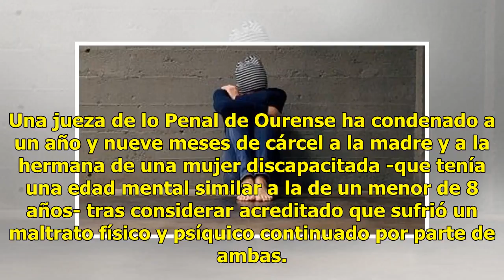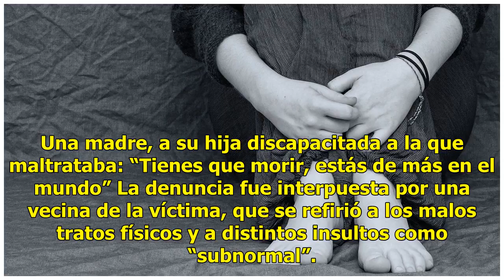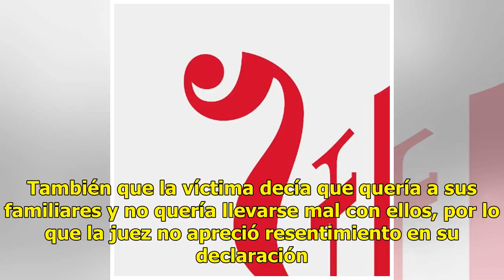“Tienes que morir, estás de más en el mundo”: una madre, a su hija discapacitada